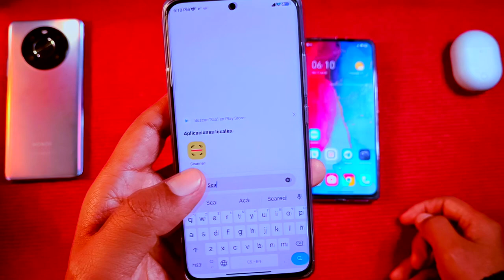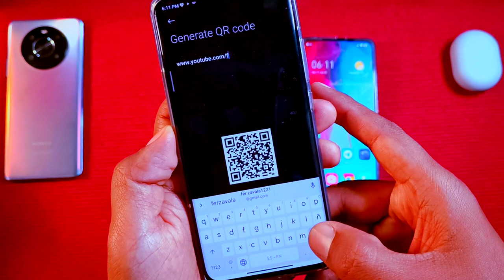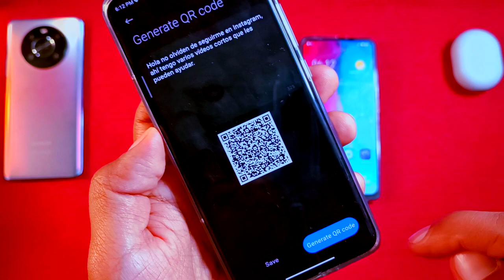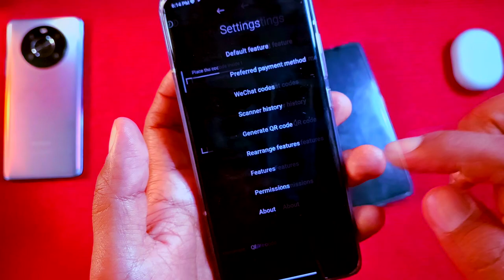Envía MENSAJES SECRETOS con tu XIAOMI - Sin Apps - Sin Paginas Web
Hoy vamos a sacar el máximo provecho a nuestra app para poder enviar mensajes en codigos QR